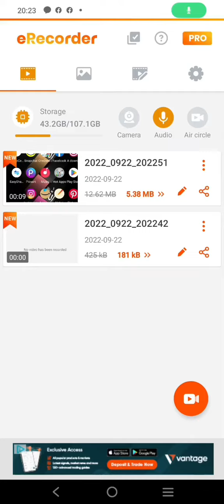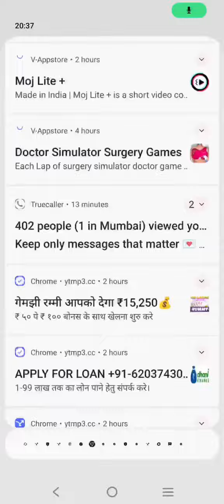dark hero episode 16 most biggest hidden detail